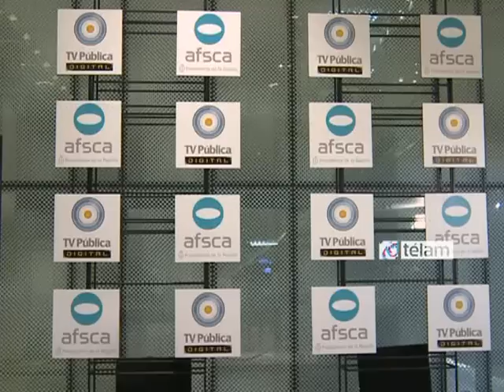La Televisión Pública fue distinguida en los Premios AFSCA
Tres producciones de la Televisión Pública fueron distinguidas con los Premios "Construyendo Ciudadanía", entregados por la Autoridad Federal de Servicios de Comunicación Audiovisual (AFSCA) para reconocer los contenidos de calidad de radio y televisión de 2012.
En la categoría TV Zona Metropolitana fueron galardonadas tres series de la Televisión Pública: "Los pibes del puente", "Volver a nacer" y "Disparos en la biblioteca", además del envío "Clase turista" (Telefé) y "Maltratadas" (América TV).
"Me parece que hay una voluntad con estos premios de distinguir  aquellas producciones que no subestiman al espectador, que no se detienen en el mero entretenimiento", analizó el escritor Juan Sasturain, conductor de "Disparos en la biblioteca".
Esa producción, que entremezcló la ficción y el documental, se construyó sobre la base literaria del género policial argentino.
"Tenemos la certeza que el ciclo va a continuar y que haremos ocho programas más y eso es muy estimulante", apuntó Sasturain en diálogo con Télam.
También fue premiada la serie de ocho capítulos "Los pibes del puente", una ficción reflexionó sobre la forma en que el sistema  castiga a los jóvenes más vulnerables; y "Volver a nacer", la historia de dos hermanas gemelas hijas de detenidos-desaparecidos durante la última dictadura militar.
Por su parte, el titular de la AFSCA, Martín Sabbatella, explicó que el galardón de la AFSCA se centra en aquellas producciones de radio y televisión que "se constituyen en un instrumento de la inclusión y la construcción de ciudadanía".
"Los programas premiados enfatizan la expresión de nuestros rasgos de identidad, de nuestra historia y de nuestras tradiciones", dijo.
El premio "Construyendo Ciudadanía", que se entrega desde el 2009, distingue aquellos contenidos que promocionan la diversidad cultural, el pluralismo comunicacional y la libertad intelectual y estética de los trabajadores de la comunicación y la cultura.
Los programas ganadores de este año en el rubro TV Zona Metropolitana fueron "Maltratadas" (América TV), "Los pibes del puente", "Volver a nacer" y "Disparos en la biblioteca" (TV Pública), y el envío "Clase turista" (Telefé).
"La tabla de los sueños" (Canal 3 Rosario), "Un cielo para todos" (Canal 12 Misiones), Canal 7 Rawson (Emisora completa), "Salida de emergencia" (Canal 11 Formosa), "Las Viajadas" (Canal 10 Río Negro) fueron los galardonados en materia de televisión Zona Provincias.
La Radio también recibió sus reconocimientos: en el rubro Radio Zona Metropolitana fueron distinguidos los programas de Radio Nacional "Argentina tiene historia", "Sintonía Fina" y "Una vuelta nacional", y el envío "¿Qué pretende ud de mí?" (Radio América), mientras que se distinguió a "FM en tránsito" por su trayectoria integral.
Los premios en la categoría Radio Zona Provincias recayeron en los envíos "El juicio desde la calle" (FM 87.9, Bahía Blanca), "Palabras Rodantes" (FM 90.1, Tucumán), "El Sipted cuenta su historia" (Radio Provincia de Misiones), "La portada" (FM Salud 91.1, Corrientes) y a la labor como emisora de "Radio Sur" (FM 90.1, Córdoba). En tanto, la señal INCAA TV recibió el premio Especial TDA.
El jurado estuvo conformado por el Estado, Organismos de Derechos Humanos y representantes de los trabajadores de la comunicación.
Por el Estado hubo miembros de la AFSCA, INCAA (Instituto Nacional de Cine y Artes Audiovisuales), la Secretaría de Derechos Humanos de la Nación y la Secretaría de Cultura de la Nación.
Por los Organismos de Derechos Humanos participó la Asociación Abuelas de Plaza de Mayo y la Asociación Madres de Plaza de Mayo.
Los representantes de los trabajadores de la comunicación tuvieron su lugar a través de la Asociación Argentina de Actores, la Sociedad Argentina de Gestión de Actores Intérpretes y Argentores.
En tanto, los miembros de Directores Argentinos Cinematográficos, la Federación Argentina de Trabajadores de Prensa (FATPREN), la Sociedad Argentina de Locutores, el Sindicato Argentino de Televisión y la Unión de Trabajadores de Prensa de Buenos Aires (UTPBA) también participaron del jurado.